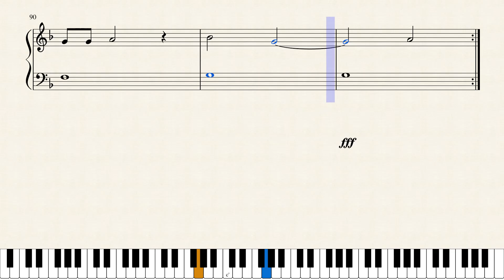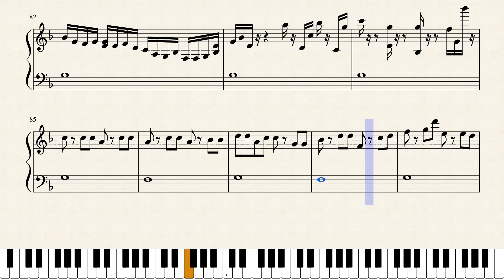DL Theme Song OverLords Game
bewifbeibewufbivbewbewjbewibewivb